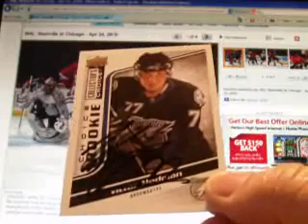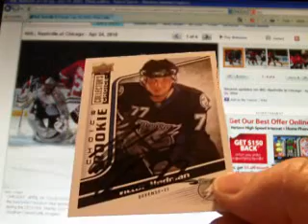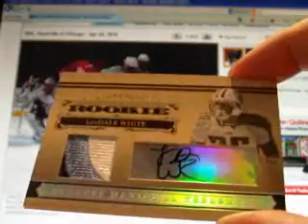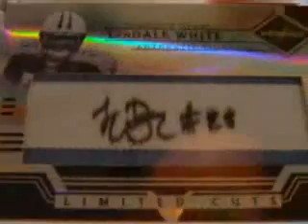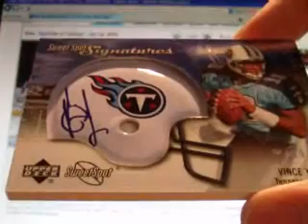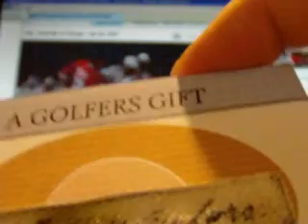Saturday Mail Starring Scoth2244, ttm auto & Panini!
Thank you so very much Scott! Even though Lendale is gone, those two cards kick ass & I'll have them in my Titans pc for a long long time! That homemade card was awesome, thanks for including me on the list to get one.